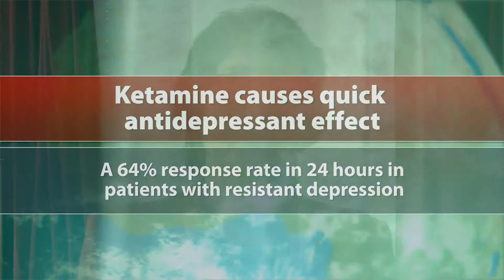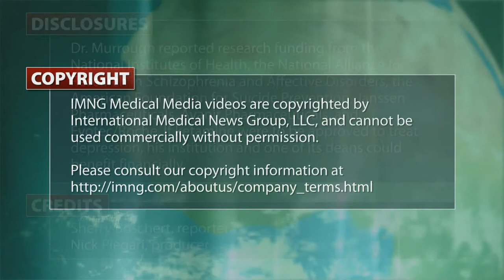Ketamine produced quick antidepressant effect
The anesthetic ketamine produced a significant and rapid antidepressant effect in a randomized, blinded, proof-of-concept study in 73 patients with treatment-resistant depression. Dr. James W. Murrough discusses the results and their implications. See the related story on Clinical Psychiatry News